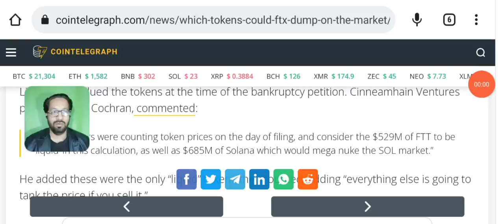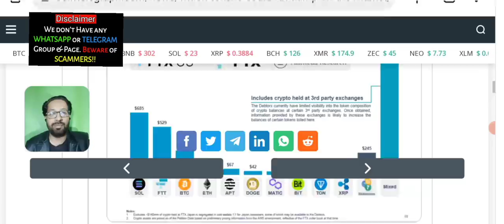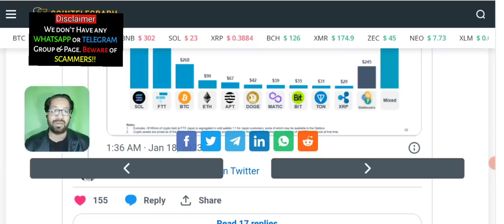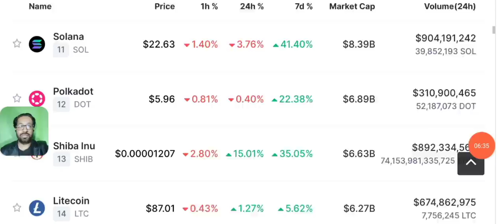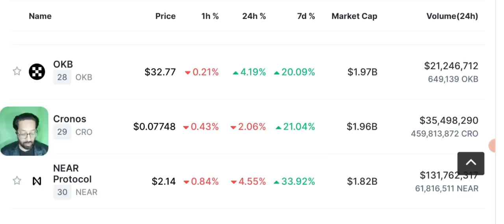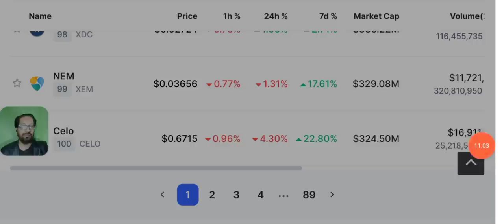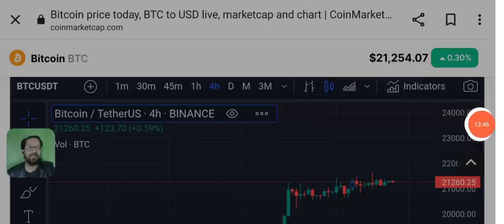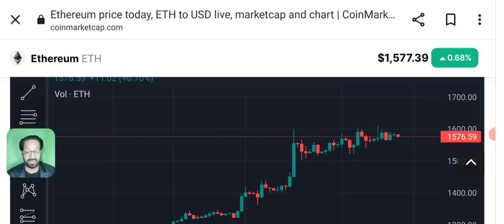Crypto News Today - Ftx may Crash these Coins - BTC update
Crypto News Today: be Alert FTX can dump these coins and they may Crash soon.

From Bitcoin to Ethereum, we've got you covered on all the top coins. Our team of experts breaks down the news to help you make informed decisions about your investments.

Cryptocurrency news
Bitcoin news
Ftx news
Next Ftt coins
Solana news
Ethereum news
Altcoin news
Crypto updates
Bitcoin price
Ethereum price

🔴 Table of contents:

00:00 : intro
01:53 : crypto news today
10:20 : ftx can dump these coins
11:45 : Bitcoin-eth - bnb - price prediction
13:10 : bitcoin price prediction 2023
15:10 : outro

🔴🔴🔴Popular Uploads 🔴🔴🔴

__________/SOCIAL LINKS\____________